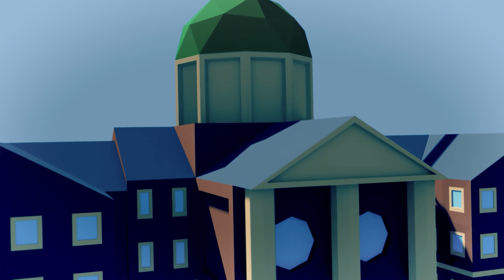Eure LOW POLY CITY ist fertig! | Blender Community Projekt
Wir hatten vor einigen Wochen ein neues und großartiges Blender Community Projekt angekündigt. Wirklich viele haben mitgemacht und hier ist das Endergebnis!

Der weitere Verlauf des Gewinnspiels findet auf unserem Discord Server statt.

▬ Xencelabs Grafiktablett ▬▬▬▬▬▬▬▬▬▬▬▬

Da es inzwischen viele englischsprachige Videos zum Thema Spieleentwicklung, Game Design und 3D-Modellierung gibt, war es uns wichtig, endlich einmal deutschsprachige Tutorials zu produzieren. Vielleicht möchtest du ein eigenes Spiel in Unity programmieren? Oder du möchtest Game Assets in Blender modellieren? Dann bist du hier genau richtig! Wir unterstützen dich dabei, deine Projekte und Ideen umzusetzen.

▬ ▶️ Mehr Videos ▬▬▬▬▬▬▬▬▬▬▬▬

Die Kunst des Game Designs*

▬ ⚡️ Social Media ▬▬▬▬▬▬▬▬▬▬▬▬▬▬▬

▬ 🎧 Verwendete Musik ▬▬▬▬▬▬▬▬▬▬▬▬▬▬▬